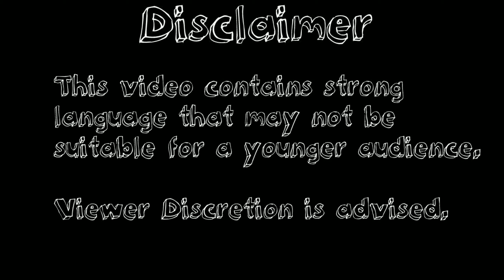Halo Remastered Highlights Ep.2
Me and  @Lizard D James   played through the Halo 1 campaign on Legendary. I had very little experience with Halo before this playthrough, but had a lot of fun playing. The full length episodes will be over on his channel!